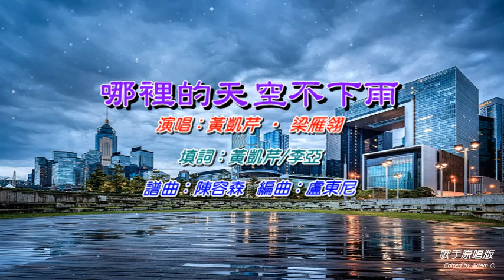哪裡的天空不下雨〈演唱版〉